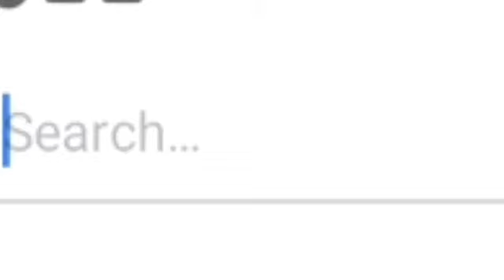How to guet fee bobux (no scem!1!1)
lol

inspired by da pink doge and kracc bacc

i dont own all of the sound effects and music